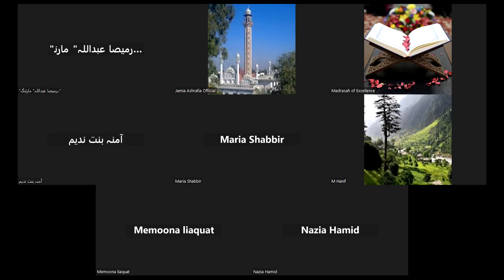16 Mar جغرافیہ قراآن 2024